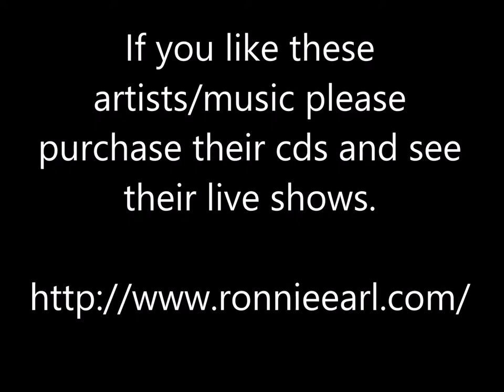The Magic Of Sam - Ronnie Earl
Ronnie Earl - The Magic Of Sam - Now My Soul

Thanks.